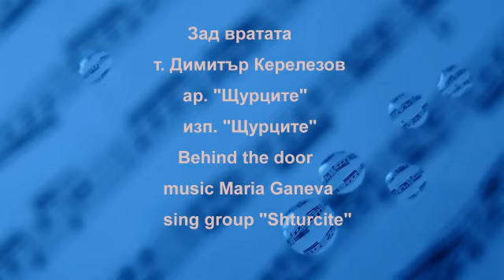"Щурците" - "Зад вратата" (1982 г.)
Зад вратата
муз. Мария Ганева
т. Димитър Керелезов
изп. ВИГ „Щурците”

music Maria Ganeva
sing group „Shturcite”